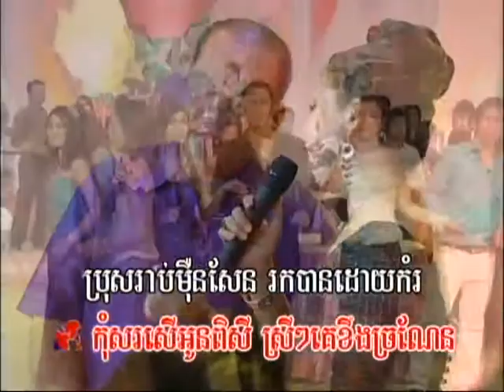Somdey Paem - Karaoke (Male vocal only)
Somdey Pa'em with only male vocal on track, feel free to sing the female part..